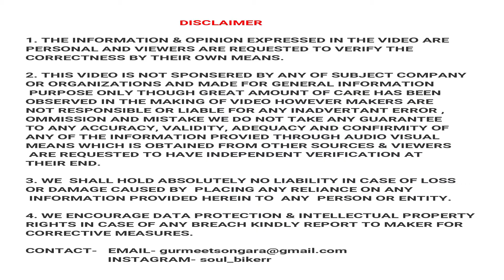Sunset point | Tonk | Tonk tourism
Hi friends
in this video you will get to know about the sunset point near Tonk .
There are some temple also.